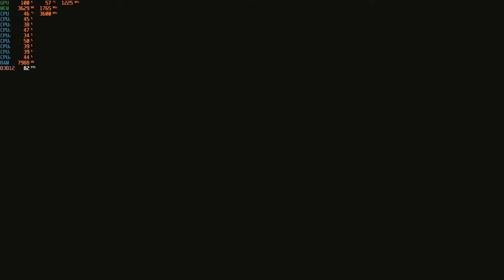Resident Evil Village - 1080p with the RX 470 4GB & Intel I3-10100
Cpu: Intel I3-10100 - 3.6ghz (4.2ghz with Turbo Boost)
Cpu Cooler: Cooler Master Hyper 212 Evo
Gpu: Sapphire VCX 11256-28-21G - RX 470 4GB GDDR5
Mobo: Asrock H410M-HDV ; LGA 1200
Ram: G.Skill 12GB DDR4 2666MHZ (Dual Channel)
Drives: 1TB SATA SSD + 2TB SATA HD
Case: Rosewill FBM-X2
PSU: 600w Raidmax vortex
OS: Windows 10 Pro.
Res: 1080p
Settings: Med.